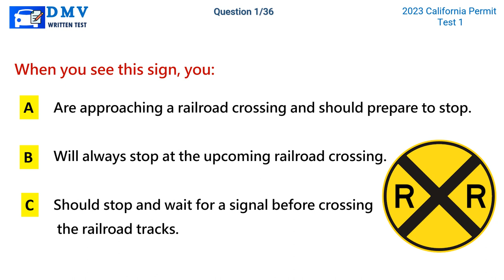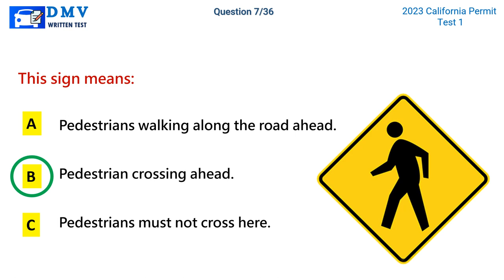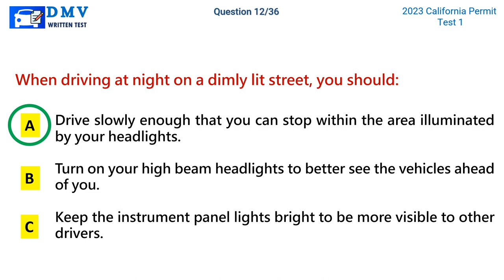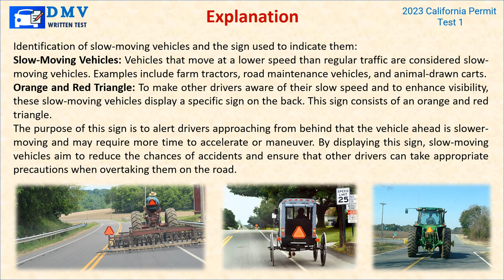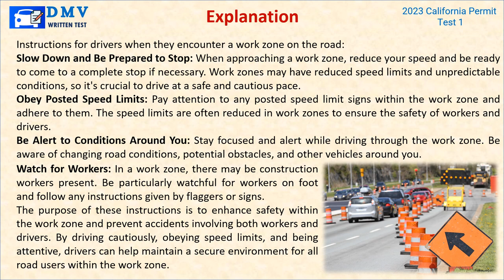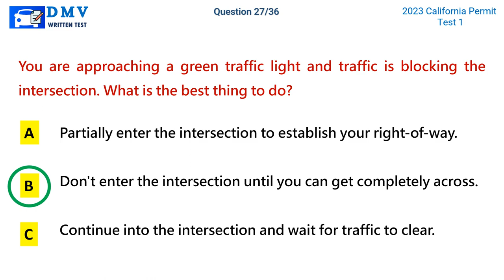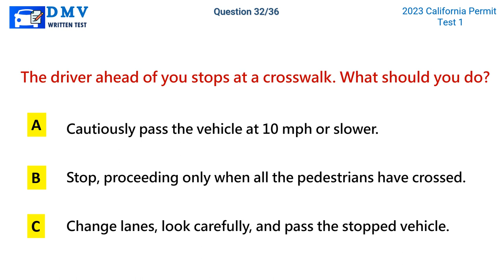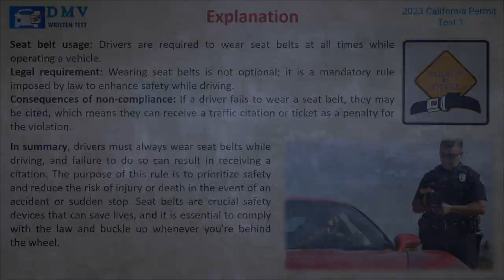California DMV Written Test with best Explanations #1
Hey, future California drivers! Get ready to ace your DMV Written Test and score your permit!
In this short video, we'll cover essential topics, from road signs and rules to safe driving practices, with clear explanations for each question!